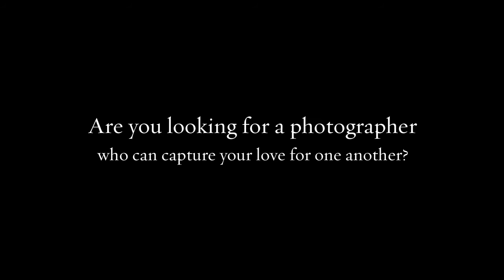Family Session With Erica Loree Photography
Custom Family Session With Erica Loree Photography
Professional Makeup by: Elizabeth Wolf
In Studio Glamour Session